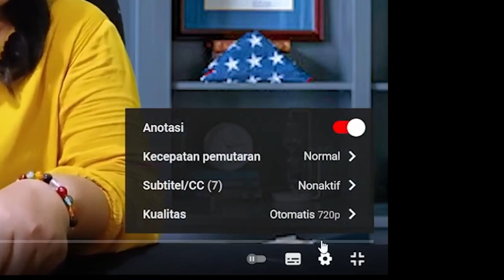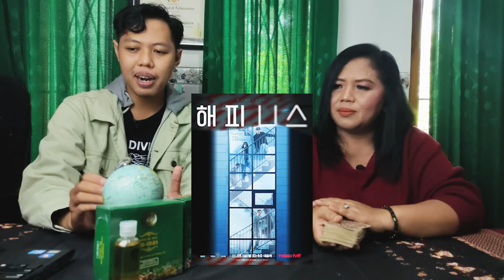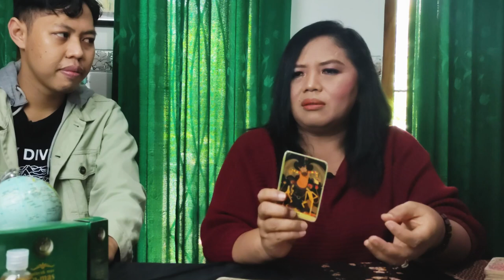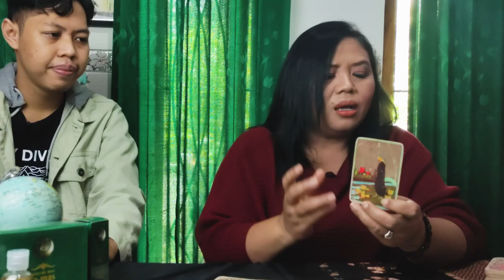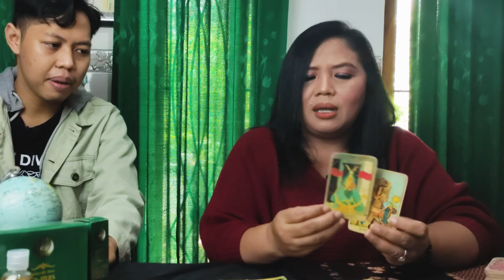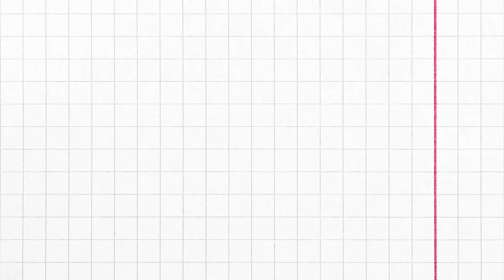Tarot Reading 🔮 The Chemistry of love between PARK HYUNG SIK and HAN HYO JOO ! 💕